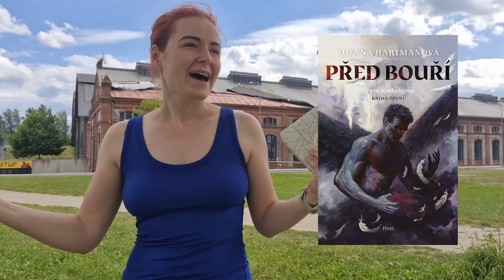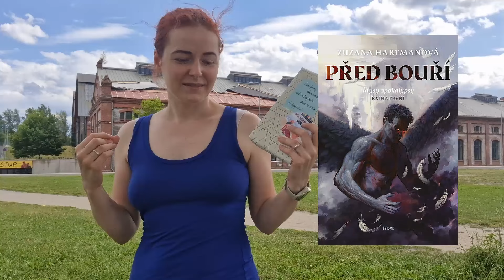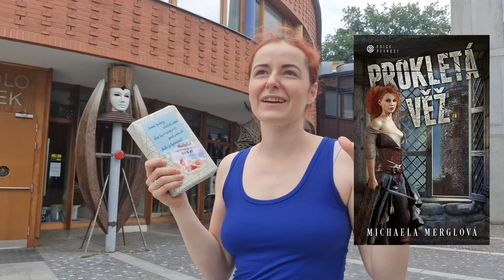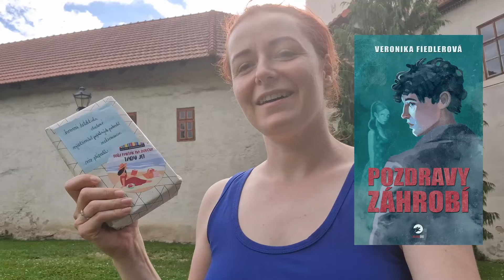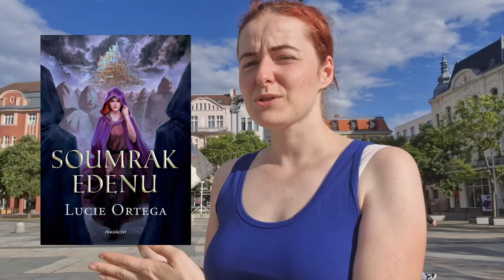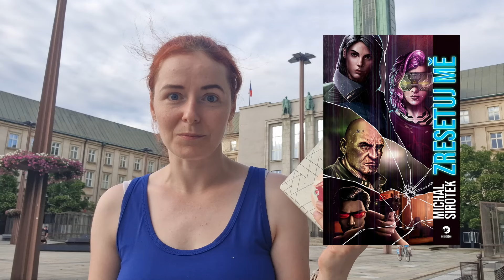Knižní rande naslepo v centru Ostravy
Už podruhé se konala celorepublikově letní knižní rozdávačka a tentokrát jsem neváhala a zapojila se do ní. Při té příležitosti jsem se vám rozhodla ukázat krásy naší Ostravy, takže omluvte zvuk, neboť je to přímo z terénu a opravdu místy divoké 🙃
Každopádně tady máte 📚 6 KNIŽNÍCH TIPŮ na TEMNĚJŠÍ ČESKOU FANTASTIKU 📚, které byste rozhodně neměli přehlédnout!

👉  Hádali jste knihy napříč videem? A kolik jste si tipli správně?
👉  Nebo jste hledali svého knižního parťáka skrze rande naslepo? A na koho to dneska padlo?

🐉🧛 Objevte více ze světa fantastiky 🧚‍♂️🦄